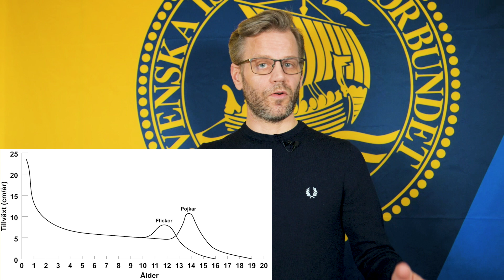Biologisk mognad med Tommy Lundberg